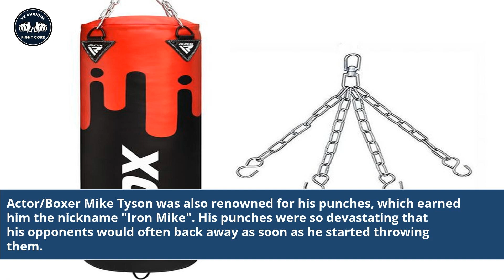Who Has The Hardest Punch In Boxing History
ufc knockouts
ufc best knockouts
fastest ufc knockouts
boxing knockout videos
boxing knockouts
hardest puncher in boxing history
top 10 hardest punchers in boxing history
top ten hardest punchers in boxing history
hardest punching boxers of all time
hardest puncher in boxing
who has the hardest punch
worst punch in boxing
who has the strongest punch in boxing
who punches the hardest
hardest punch in history
hardest punch ever in pounds
who is the hardest puncher in boxing history
who is the hardest puncher in boxing ever
who is considered the hardest puncher in boxing history
hardest punch in boxing
boxer with the hardest punch
hardest punching boxer of all time
who was the hardest puncher in boxing
hardest punchers in heavyweight history
best punchers in boxing history
hardest punch in boxing history
who had the hardest punch in boxing
the hardest puncher in boxing history
basketball للصف الخامس
who is the hardest puncher in the history of boxing
which boxer has the hardest punch
قناه بومباستك
what boxer had the hardest punch
who has the hardest punch in boxing
boxer with the strongest punch
strongest punch in the world
الذيابة the wolves
احمد محمد واحمد
who was the hardest puncher in boxing history
which boxer hit the hardest
hardest punchers in boxing history
Boxing history
Boxing legends
Power punchers
Strongest punch in boxing
Boxing records
Legendary boxers
Hardest hitters in boxing
Boxing champions
Knockout artists
Boxing greats
Boxing statistics
Records in boxing
Punching power
Boxing achievements